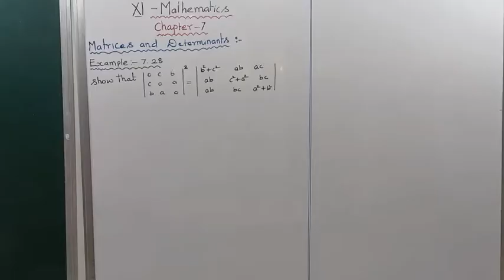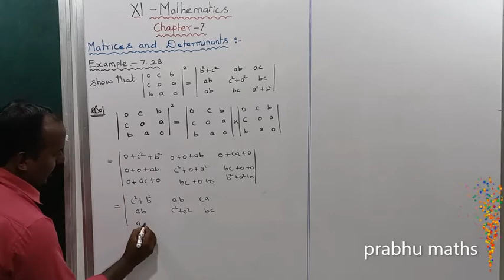EXAMPLE 7.28.CLASS 11 MATHS | MATRICES AND DETERMINANTS | CHAPTER 7 |PRABHU MATHS